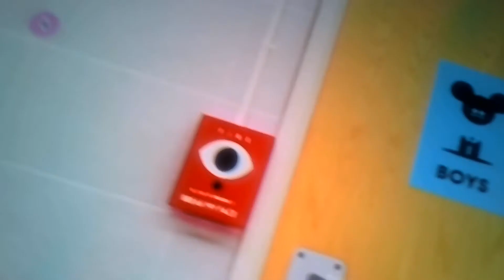Gumball| Because We're Men | The Mustache